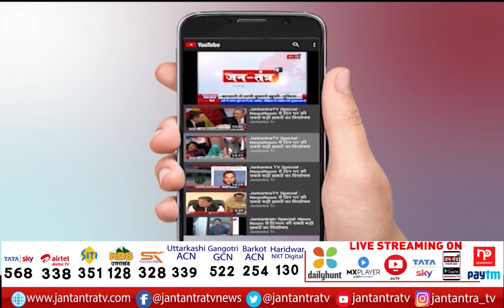Kedarnath Dham Yatra latest update | Kedarnath Yatra End On November 5 | Cm Pushkar Dhami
About Video

अंतिम चरण में केदारनाथ धाम की यात्रा
पांच नवम्बर को बंद हो जाएगी केदारनाथ यात्रा
हर रोज 7 हजार श्रद्धालु कर रहे दर्शन
छह दिनों में बीस हजार से अधिक भक्त पहुंचे

In This Video:
Kedarnath Dham Yatra latest update ,
Kedarnath Yatra End On November 5 ,
Cm Pushkar Dhami,
chardhamyatralatestupdate2021 ,
kedarnathyatra2021 ,
kedarnathweather,